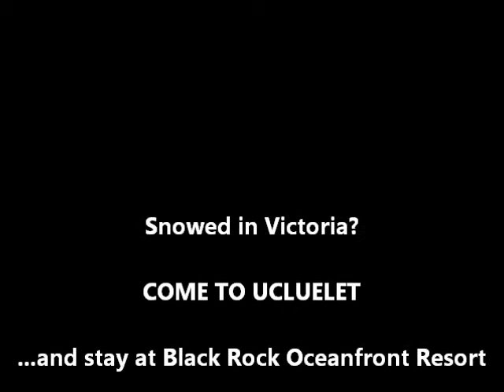Surf`s Up! Black Rock Oceanfront Resort in Victoria Take 1!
Black Rock Oceanfront Resort hit the streets of Victoria fully decked out in neoprene wet suits and decaled surf boards to promote the resort.  They handed out discounts, answers questions, gave high-fives, and turned a lot of heads promoting Ucluelet`s luxury resort accommodation.